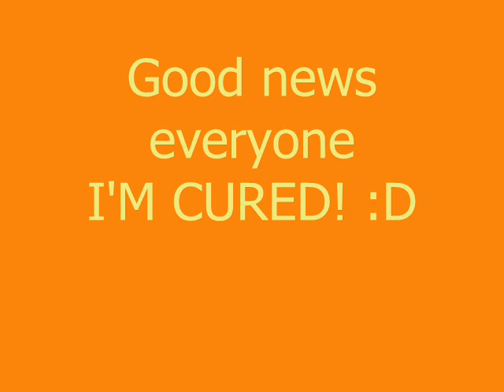Post Tonsillectomy RECOVERED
Ok folks here's the update everyone's been asking for. :)

It's nearly 3 weeks after my surgery and I'm completely healed. :D I can eat whatever I want, I never have to see another popsicle again (omg I got so sick of SEEING THEM cuz it was the only thing I could eat for a while!), and I'm back to my good ol' routine again.